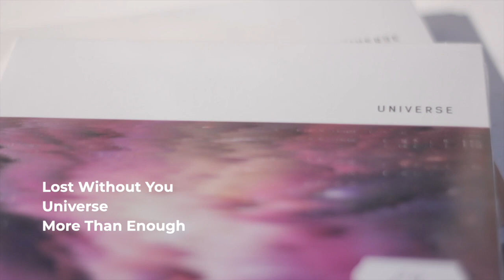Influence Church News - 28.04.19